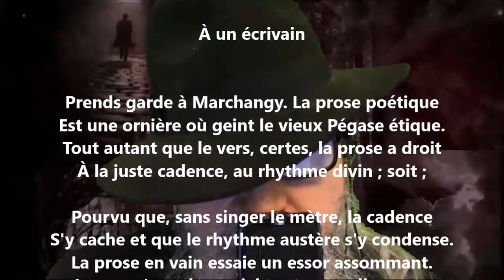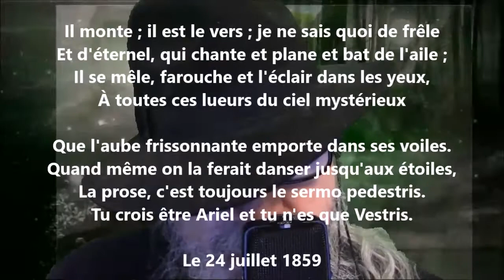À un écrivain - Victor Hugo lu par Yvon Jean